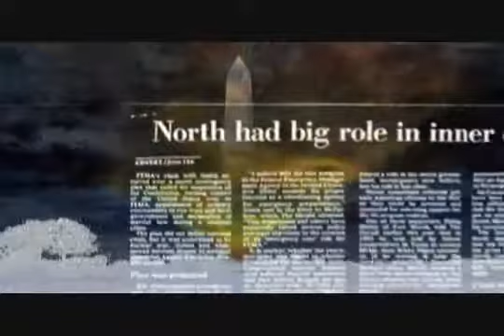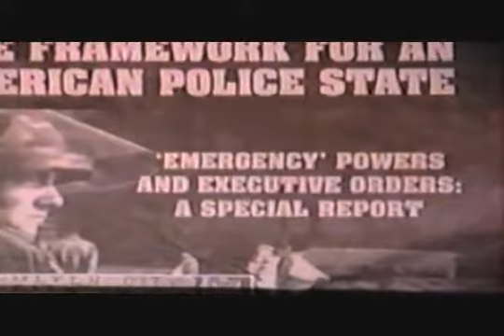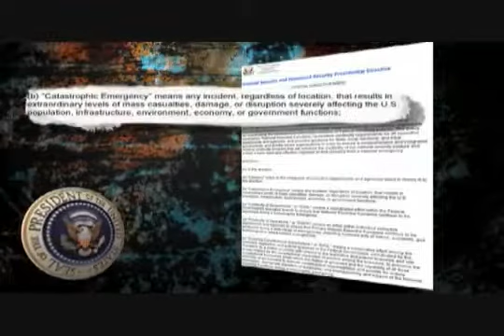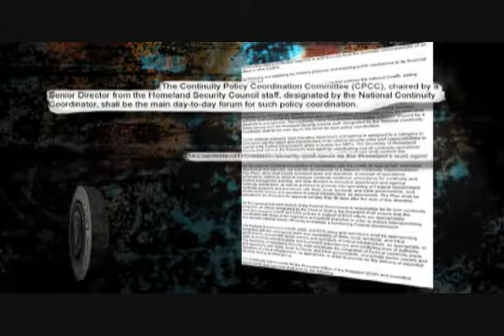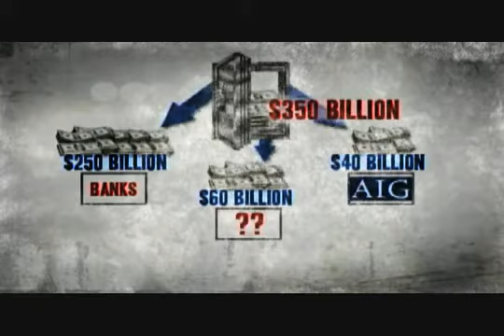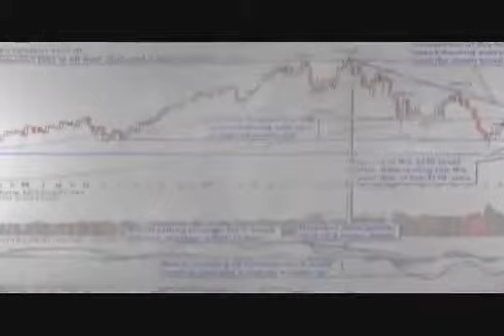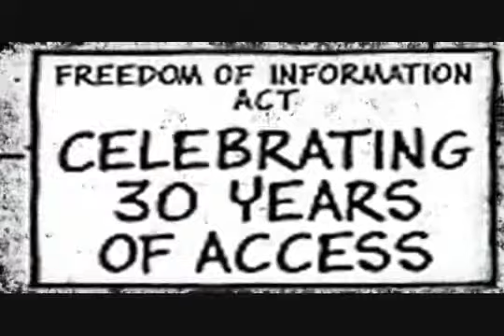Police State 4-The Rise Of Fema Part 2